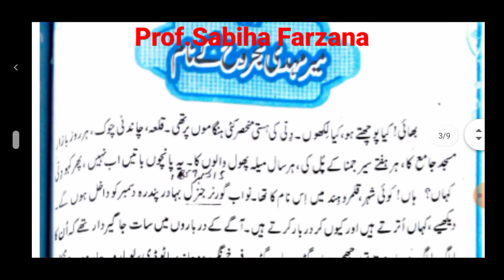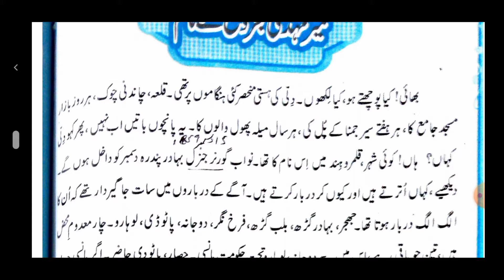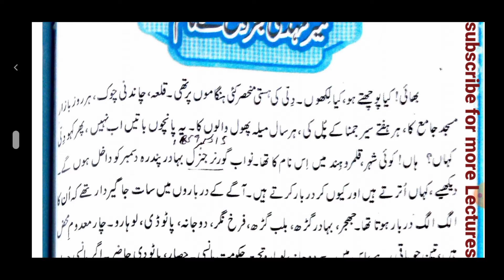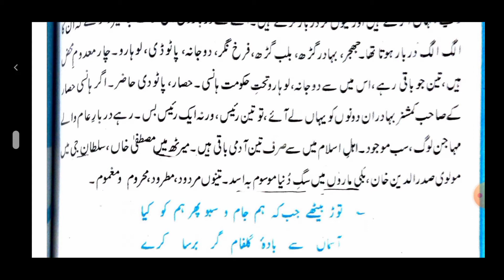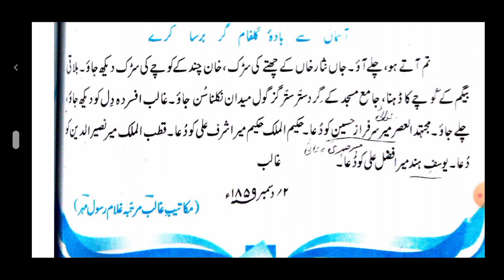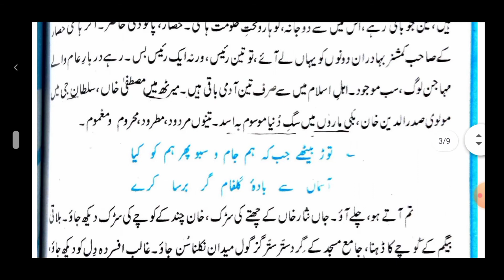maktoob e ghalib||khatoot e ghalib||makateeb e ghalib||khatoot navesi||خطوط غالب||khatoot Nagari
Maktoob e ghalib
khutoot e ghalib
خطوط غالب

maktoob ghalib k khtoot ki mukammal wazat mir Mehdi majrooh k name intermediate part 1 Urdu Lectures FBISE Urdu Lectures
 Abeer e Adab
PGC Urdu Lectures

 PGC Urdu Lectures part 1
khatoot e ghalib

khatoot navesi

khatoot Nagari
khatoot e ghalib in Urdu

FBISE Urdu Lectures
makateeb e ghalib
خطوط غالب کی تشریح

مکاتیب  غالب
 مکتوب نگاری
 مکتوب غالب